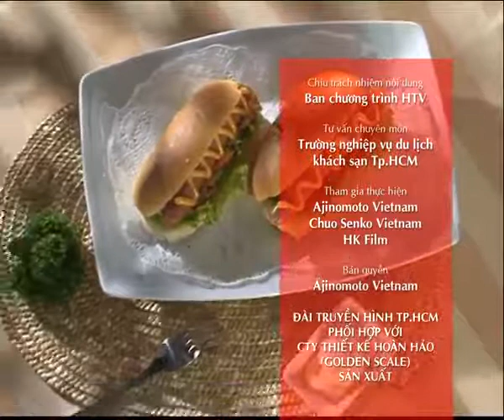Hướng Dẫn Cách Nấu Ăn Món Bánh Mì Kẹp Xúc Xích Món Ngon Mỗi Ngày